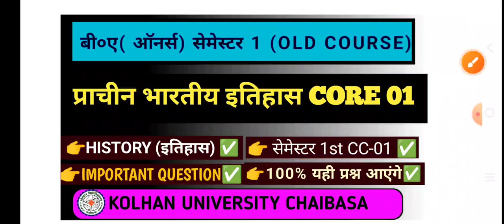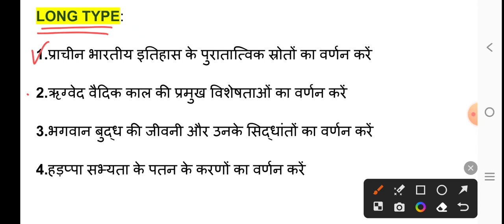Ba history honours 1st sem important question old course ✅history honours semester 1 question paper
Ba history honours 1st sem important question old course ✅✅

Hello student,
aap sabhi ka mere channel "TAYARI SUCCESS KE" main bahut bahut swagat hai doston is video mein hamlog history honours 1st sem important question ko dekhenge !
doston yah video aapke exam ki drishtikon se bahut bahut important hai to pura video ko Dhyan se dekhiaega aur apne doston ke sath is video ko jarur share kijiega channel per naye Hain to please channel ko subscribe kar lijiye dhanyvad.

Your queries,

history honours semester 1 question paper 2023,
history honours 1st semester question paper 2023,
history ba 1st year important questions 2023,
ba history honours 1st semester,
1st semester history honours,
history honours semester 1 question paper,
history core 1 semester 1 important questions,
history semester 1 important questions,
semester 1 history honours,
+3 first semester history honours question paper 2023